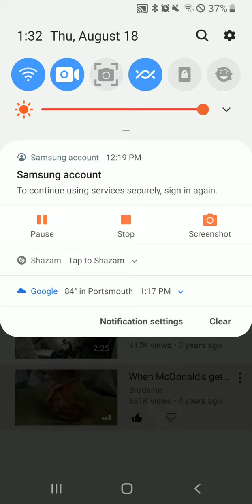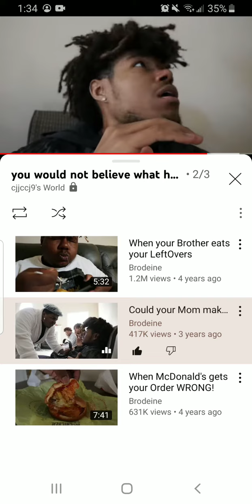why did i find mustard on my mcchicken & my mcdoubls?